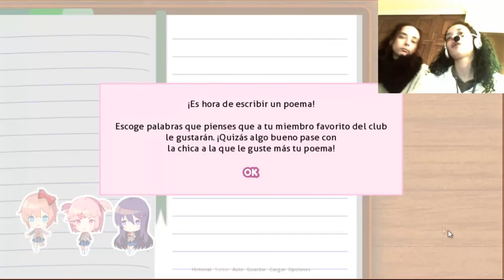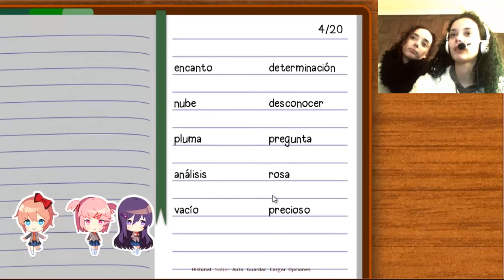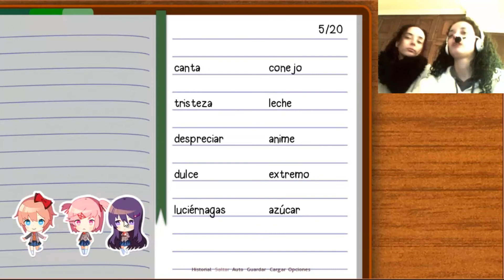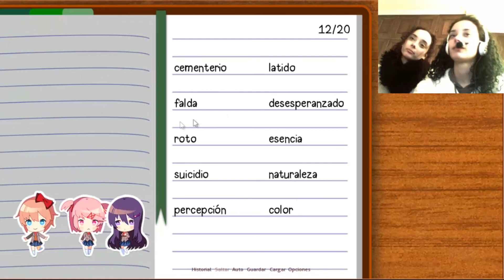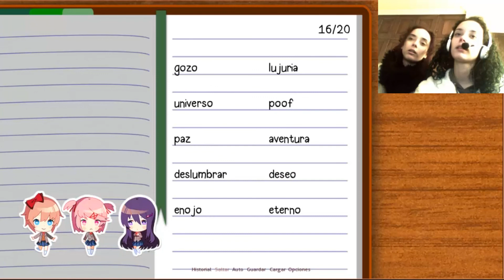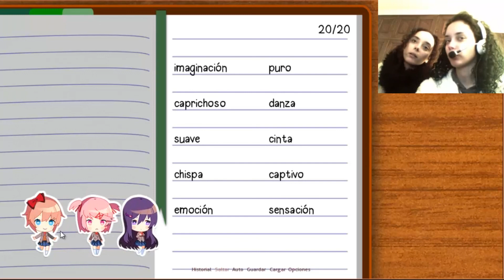"Doki Doki Literature Club!" 1º Parte: ¡Mi hermana quiere que juegue a este otome!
Hola a tod@s, este vídeo os dejaré un vídeo jugando con mi hermana a este fabuloso juego donde la historia está muy interesante, no os lo podéis perder mis kobatianos, fieles en instagram y en youtube. Dejen en los comentarios si queréis que siga con más vídeos como este. Espero que disfruten del vídeo.
Si queréis más vídeos solo tenéis que comentar en los vídeos y darle a me gusta.

ღ ღ ღ ღTHANKS FOR WATCHINGღ ღ ღ ღ